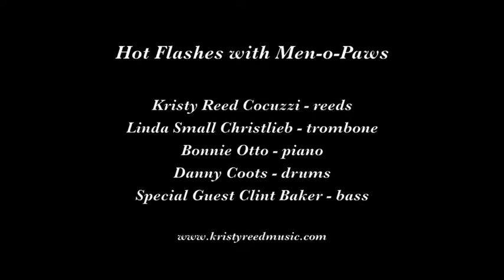Hot Flashes with Men-o-Paws "Fly Me to the Moon"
The Hot Flashes and Men-o-Paws play "Fly Me to the Moon" on August 31, 2014 at the Hot Jazz Jubilee in Rancho Cordova CA.

Musicians are Kristy Reed Cocuzzi, reeds; Bonnie Otto, piano; Linda Small Christlieb, trombone; Danny Coots, drums; and Clint Baker, bass.